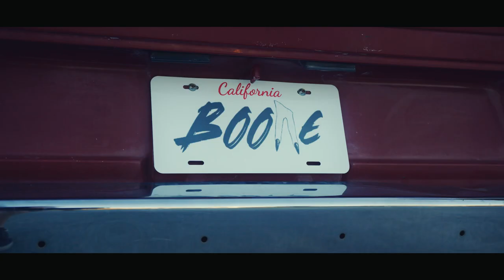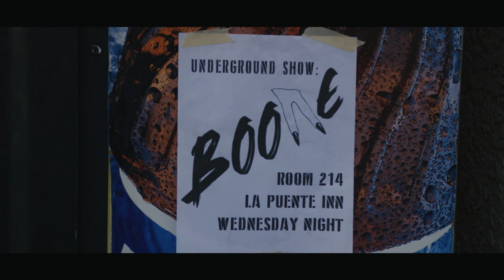BOONE - Think of Me (Official Music Video)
Our Team:
Director: Michael Serrato
Director of Photography: Jonas Schubach
Executive Producers: Sean Donahue, Tom Goss, Sirena Major
Editor: Genevieve Hernandez
Colorist: Keyhan Bayegan
First Assistant Camera: Layne Inselman
Make Up Artist: Joseph Adivari
Hair Stylist: Sabrina Porsche
Drone Operator: Michael Briggs
Choreographer: Eric Anderson

Special appearances:

Danny Franzese - Assistant Manager
Brandon Wagner - Lead Dancer
Marcus Wooling - Lead Dancer
Tom Goss - Pizza Boy

About BOONE:
Fronted by transgender rock vocalist Sirena Major, BOONE delivers an electrifying, high-energy glam rock show. With Anne Reburn on bass, Ashlay on drums and Sean Don on electric guitar, BOONE is radical, queer and fearless in showmanship and message. "Be One Of Nature's Energies", BOONE's collective raw talent and musicianship mixes anthemic vocals, funk bass, driving lead guitar and rock drums for your best dominatrix fantasy come to lyfe.